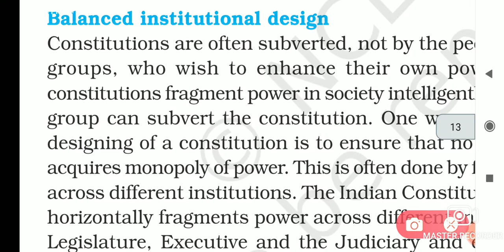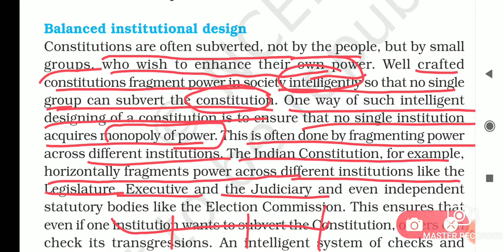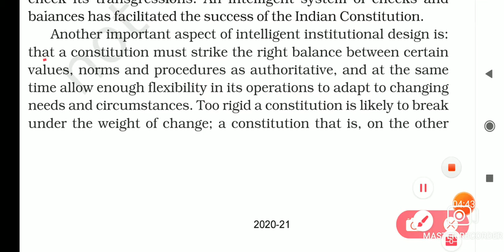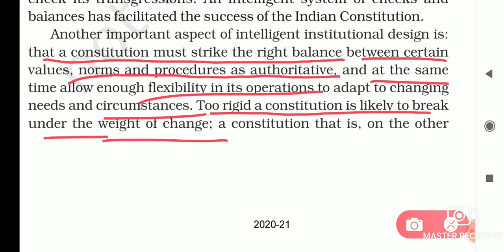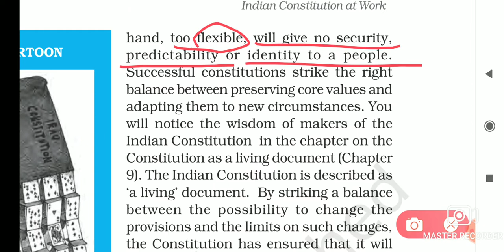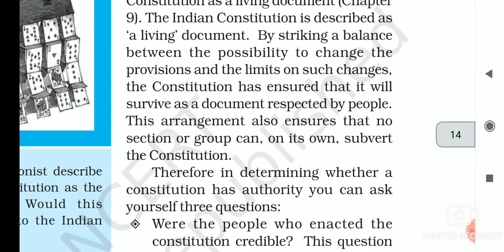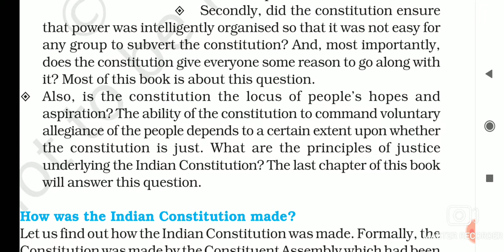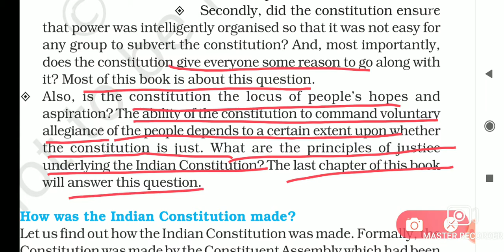Balanced institutional design/Constitution: Why and How ? / 11 Political science chapter 1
Key Points of this Chapter
               ( Constitution : Why and How)

👉A Constitution is a written set of laws and fundamental principles to develop a relationship between the people and the government which comprises a number of articles about the states.

👉We need a Constitution / Functions of Indian Constitution:
a) To provides a set of basic rules to allow for minimal coordination amongst the members of a society.
b) To specify how the government would be constituted and who has power to make decisions in the society aspirations of a society and create conditions for a just society.
e) To express the fundamental identity of people.

👉The Constitution of India was framed by constituent Assembly between December 1946  and November 1949.

👉 Constitution are often subverted,  not by the people, but by small groups, who wish to enhance their own power. Well crafted consitutions fragment power in society intelligently so that no single group can subvert the Constitution. The India Constitution horizontally , Executive and judiciary and even independent statutory bodies like the election commission. An intelligent system of checks and balance has facilitated the success of the Indian Constitution.

👉The Constitution Assembly had eight major committees on different subjects. Usually,  Jawagarlal Nehru, Rejender Prasad, Sardar Patel and B.R.Ambedkar chaired these committees. Each Committee usually drafted particular provisions of the Constitution which were then subjected to debate by entire Assembly.

👉 The Constitution of India us the Supreme Law to be accepted and respected by all the  citizens as well as institutions of the country.

👉Only one provision of the Constitution was passed without virtually any debate : the Introduction of universal suffrage (! meaning that all citizens reaching a certain age, would be entitled to be voters irrespective of religion, caste, education, gender or income).

👉 The Constitution of India is a blend of flexibility and rigidity as it is federal in form but unitary in spirit.

👉 The main federal features of the Indian Constitution are written and flexible constitution, distribution of powers between the centres and the states , supremacy of judiciary and existence of bi-cameral legislature.

👉he framers of Indian Constitution have borrowed a number of provisions as per the suitability of the nation from different countries, ilrb the British Constitution, the American Constitution, the Constitution of Canada , the Constitution of Ireland , the French Constitution, etc. along with the Government of India Act, 1935.